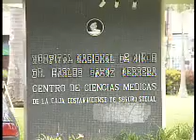DONACION JAPON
El Hospital Nacional de Niños recibió una donación  con la cual se hará la construcción y reestructuración del Laboratorio Clínico.